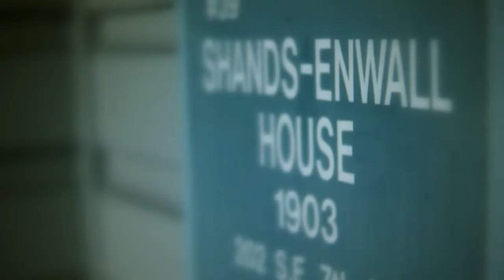Radical Face- Welcome home (Nikon Song)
Der wunderschöne Song aus der Nikon Werbung.